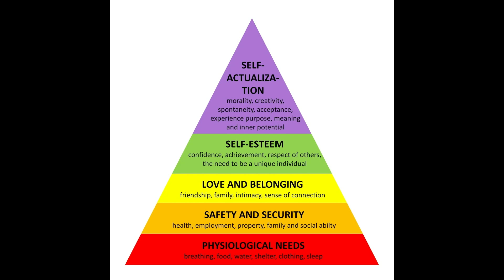"I Am The Bread of Life" - Bread of Life series - Part 2